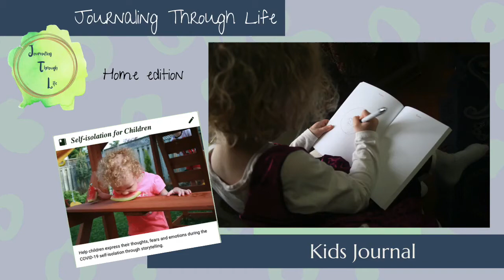Journal for Kids in Covid-19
Do you have children between 4-10 at home? This video will help you, as a parent, ensure that your child's mental health in the pandemic is not neglected. By working through their feelings with storytelling, it will help them navigate anxiety, uncertainty with the end result, an empowerment life-skill that they can use all throughout their lives!

Keep Journaling, Keep Growing